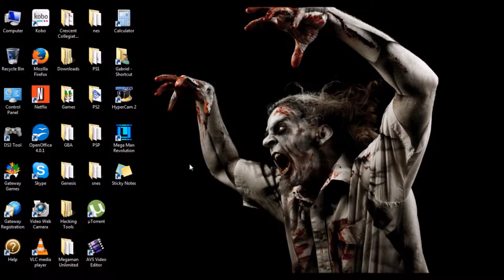Let's Play Silent Hill 3 - Pt.2 - The Monster Infested Mall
Welcome back to my Let's Play of Silent Hill 3 for the Play Station 2.  In this video, we start exploring Central Square Shopping Center, which seems Inviting as first...until we find Closer's Everywhere, as well as a new Enemy Type, named the Numb Body.  We also find a Handgun (YAY, FIREARMS!), as well as a Door leading to a Bookstore.  However, it is locked.  How do we Unlock it?  Where do we go from here?  Find out in Part 3.  Please be Positive about the comments.  Any Negative comments will either:
1) Be removed from my YouTube Channel
2) Get you blocked
3) Be reported as SPAM

For those wondering what program to use to make (and upload) videos to YouTube, the program I used was HyperCam 2.0!  It is a very neat program.  You may have to change the settings to get the sound you want.